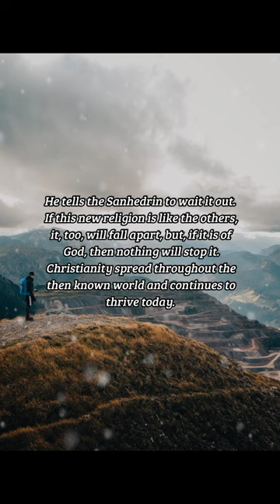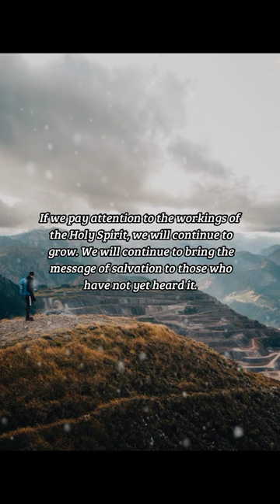BIBLE VERSE OF THE DAY -October 26, 2022 | Devotion | Your Daily Dose of God's Word.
Christianity of men or of God?
The presence of the Holy Spirit that keeps the Christianity going.

Prayer:
Thank you, Lord for sending your Holy Spirit to lead your church  and bring about your mission to make disciples of all nations. May we continue to be led by the Spirit in our lives and lead others to you. Amen.